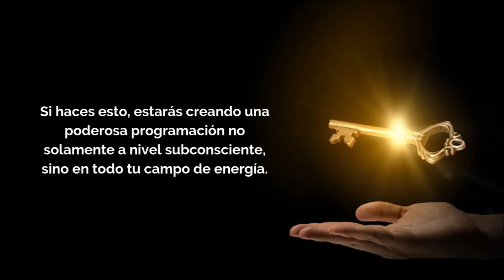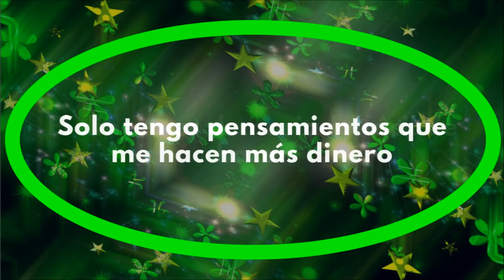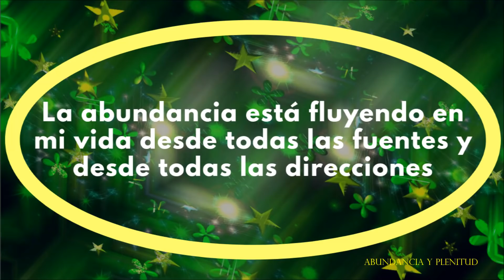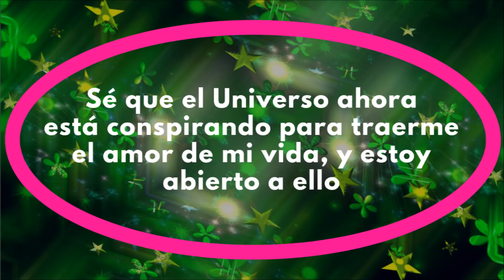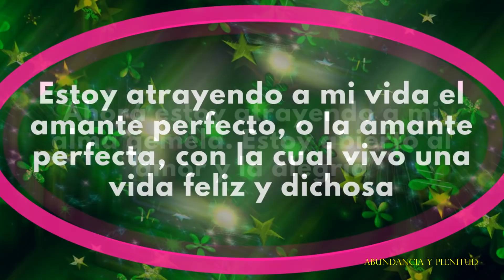14 ALUCINANTES Afirmaciones para atraer DINERO, ABUNDANCIA y AMOR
Con el uso intencionado de la Ley de Atracción realmente puedes hacer todos tus deseos realidad. Hemos seleccionado una serie de poderosas afirmaciones que han demostrado una y otra vez que funcionan. Estas afirmaciones están diseñadas para atraer el dinero, la abundancia y el amor.

IMPORTANTE:
No intente infringir los Derechos de Autor